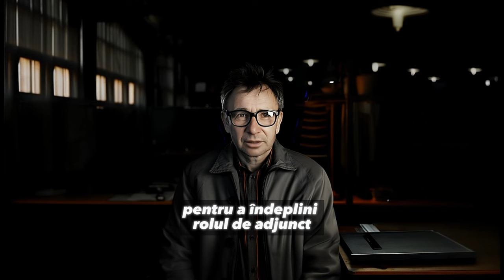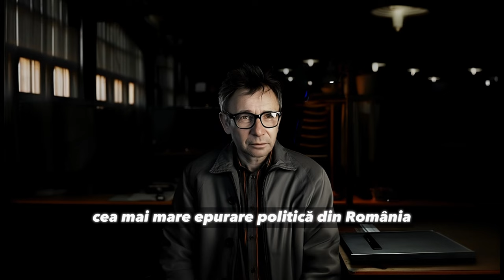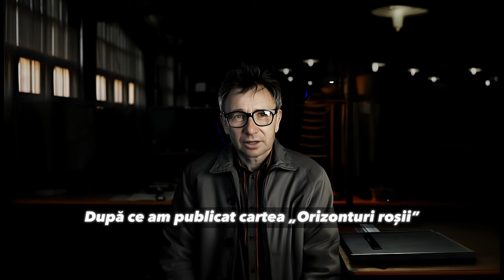PORTRET - Ion Mihai Pacepa - Cariera de spion, consilier al lui Ceaușescu, defectarea în SUA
Dacă îți place acest tip de conținut, poți să ne susții munca aici:

Ion Mihai Pacepa a „comis” una dintre cele mai mai trădări din timpul comunismului, care a condus la intensificarea sentimentului de neîncredere a lui Nicolae Ceaușescu față de apropiați, de miniștrii și consilieri. Unii îl consideră pe Pacepa erou, alții trădător. Aceasta este povestea lui, pe scurt.